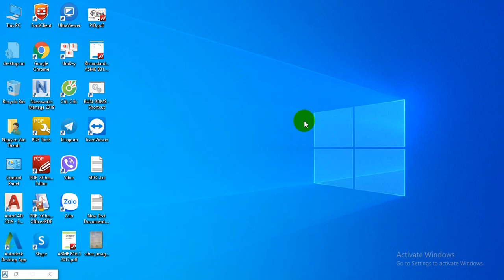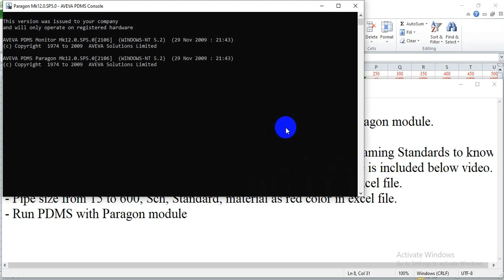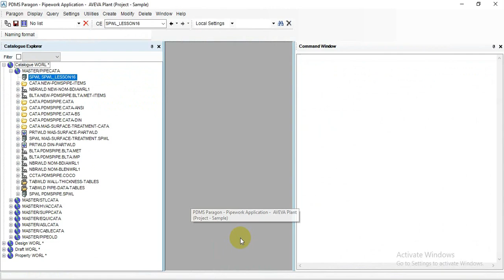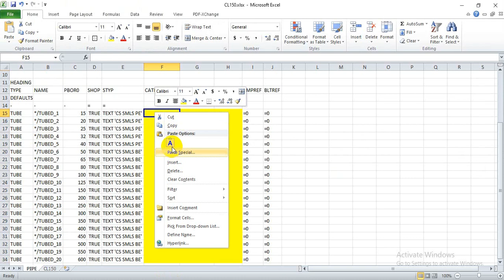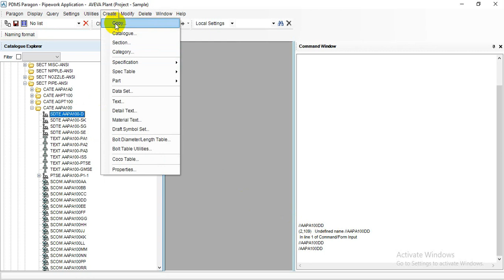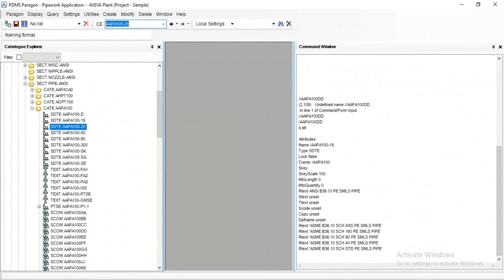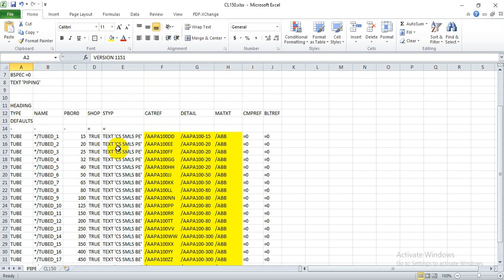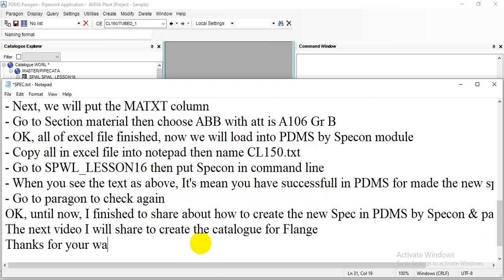[PDMS]_LESSON16/PART 1: HOW TO CREATE SPEC (PIPE) IN PDMS BY SPECON & PARAGON MODULE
In this Video, We will study how to create the Spec in PDMS by Specon & Paragon Module.
Link Piping Catalogue Component Naming Standards